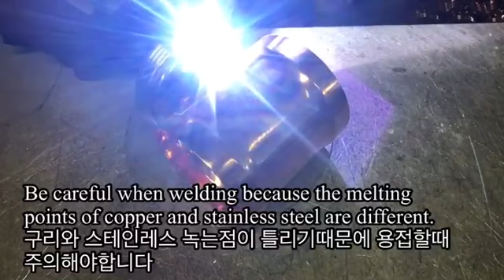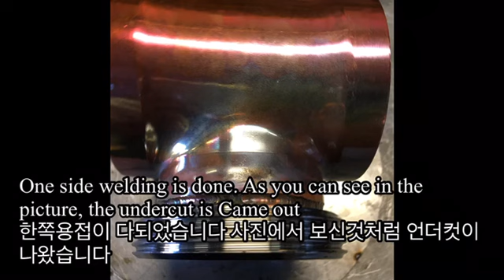How to weld copper to stainless/4inch copper tee/알곤용접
How to weld copper to stainless 4" copper tee fuse weld-tig weld
let's do with fuse welding
Be careful when welding because the melting pionts of copper and stainless steel are different.
the torch angle is about 50 degree